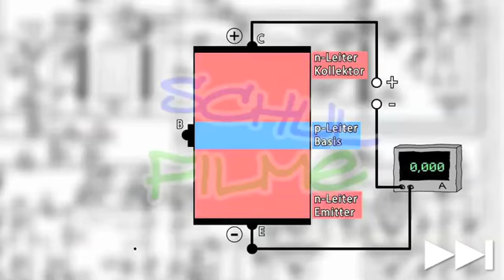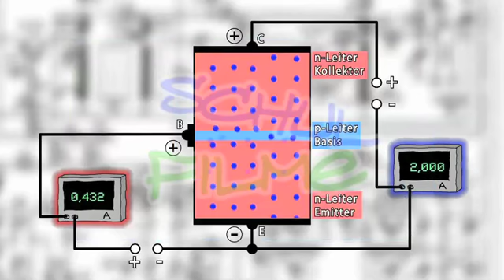Halbleiter - Transistor - Trailer Schulfilm Physik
In diesem Films wird das am häufigsten in elektronischen Geräten eingesetzte Bauteil vorgestellt: der Transistor. Dazu wird die Entwicklung des Transistors aus der Halbleiterdiode beschrieben, seine grundlegende Funktionsweise verdeutlicht, auf die Verstärkerfunktion eingegangen und schließlich ein Überblick über die heutigen Anwendungen gegeben.